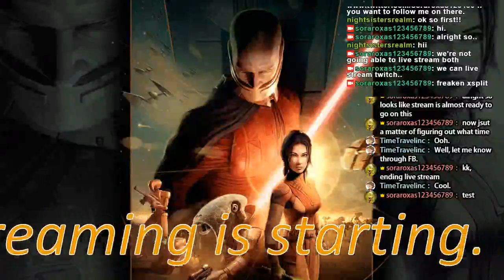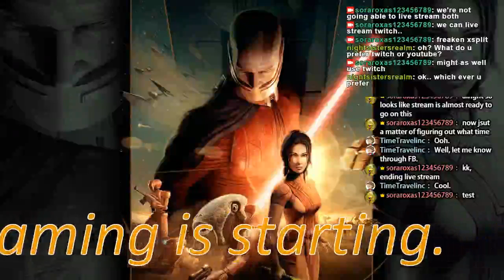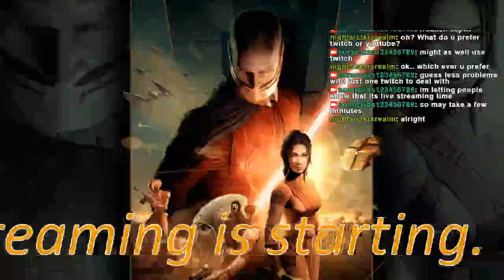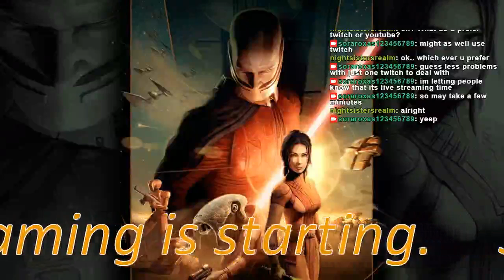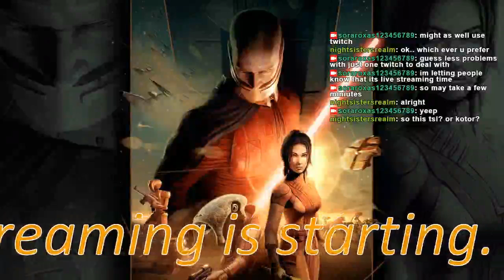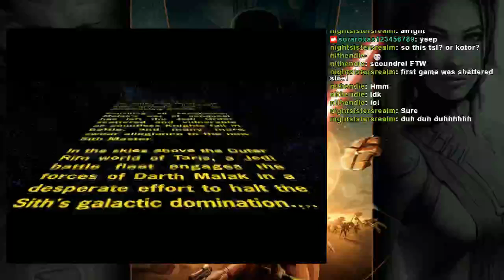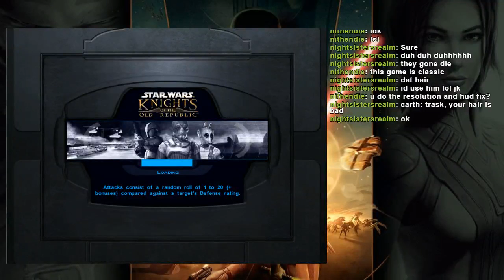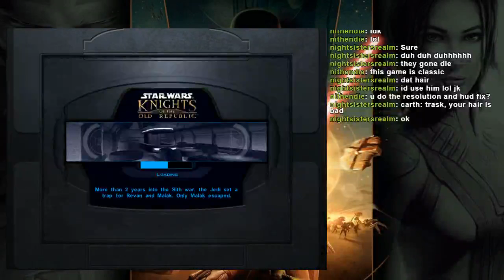Star Wars Knights of the Old Republic Live Stream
this is part one of my lets play of Star Wars Knights of the Old Republic Part 1. I hope you guys enjoy this!